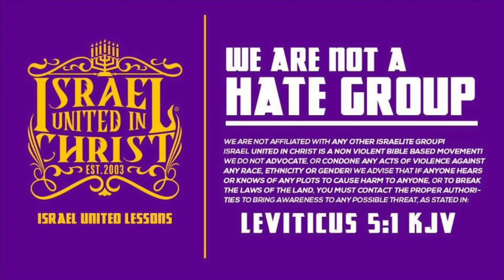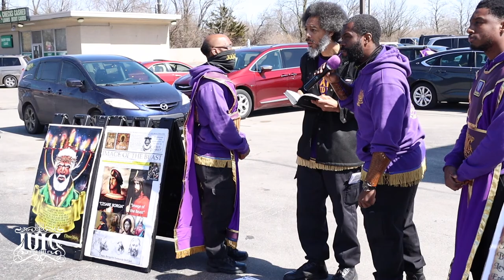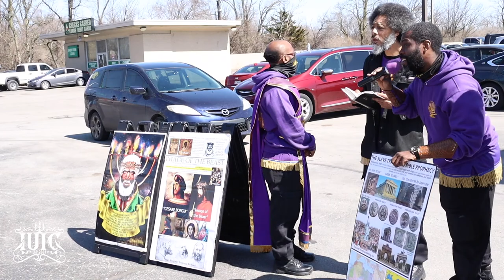The Israelites: Conquistadors Swift As A Eagle!